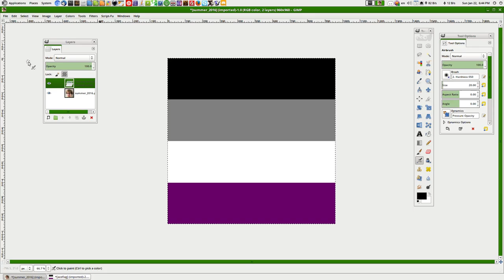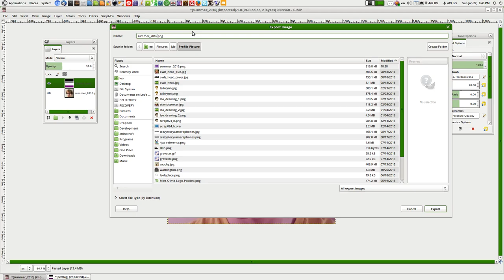Ace Flag Overlay GIMP Tutorial